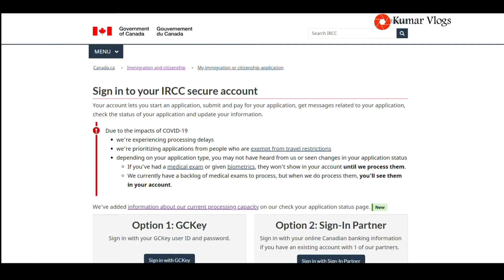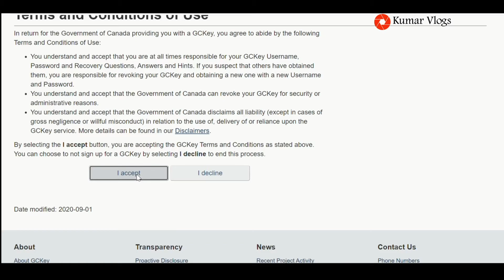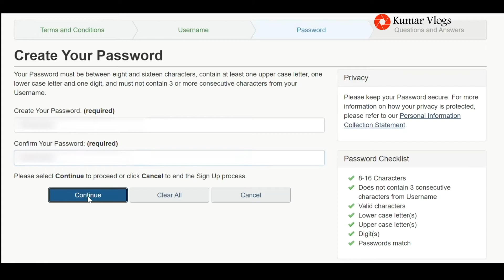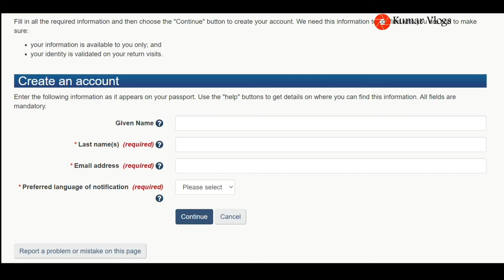How to Create a GCKey Account on IRCC Website?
In this video, i have explained a step by step process for creating a GCKey account on IRCC website.